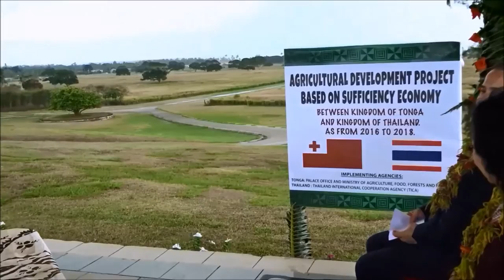Remarks launching Tonga project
Remarks by
Mr. Singtong Lapisatepun
Deputy Director – General of Thailand International Cooperation Agency (TICA), Ministry of Foreign Affairs
for the launching of the Tonga Thai Agricultural Development project
based on sufficiency economy
2 February 2016
Nuku’ alofa Tonga

HRH  Crown Prince Tupouto’a’ Ulukalala,
Your Excellency Mr. Semisi Fakahau, Minister of Agriculture, Food, Forestry and Fisheries,
Madam Losaline Ma’asi, CEO of Ministry of  Agriculture,
Mr. Jone Daulakeba,
Excellency,

On behalf of Thailand International Cooperation Agency (TICA), Ministry of Foreign Affairs of the Kingdom of Thailand, I would like to express my gratitude to Your Royal Highness, the Palace Office and the Ministry of Agriculture, Food, Forestry, Fisheries of Tonga for the warm welcome and hospitality extended to me and my colleague.    It is indeed my great honour to be in Nuku’alofa again and to be here for the launching of Agricultural Development project based on Sufficiency Economy between the Kingdom of Thailand and the Kingdom of Tonga.

Your Royal Highness,
Excellencies,

Please allow me to brief the overview of the project to Your Royal highness. May I refer to the meeting in Canberra in 2014 between the Director-General of TICA and the officials of accredited Embassy of the Kingdom of Tonga with the participation of Her Royal Highness Princess Angelika Latufuipeka Tuku’aho, the High Commissioner of the Kingdom of Tonga to the Commonwealth of Australia and the accredited Ambassador to the Kingdom of Thailand.  In the meeting, Tongan side expressed interest in cooperation between Thailand and Tonga in implementing the Agricultural Development Project based on Sufficiency Economy as the development model.

After two Thai missions visited Tonga in 2014 in 2015, TICA, in June 2015, sent the draft concept paper on “Agricultural Development Cooperation Project based on Sufficiency Economy between Tonga and Thailand”  to the Tongan side for consideration.  In October 2015, we received feedback from the Tongan side and agreed that the First Project Steering Committee meeting should be held early this year to discuss and finalize certain issues so that the concept paper can be agreed by both sides and the project activities identified in the work plan be started.

Your Royal Highness,
Excellencies,

 Under the project, there are four main activities to be implemented.  They are namely field activities, providing of equipment and materials, dispatching of short-term Thai experts and volunteers and technology transfer, including training of trainers.

 This morning we had the first Project Steering Committee meeting at the Ministry of Agriculture.  We had a fruitful discussion and agreed to the project management issues and I would like to ensure Your Royal highness that the project can be implemented soon in the first quarter of this year so that Tonga can have a demonstration plot for sustainable agricultural development based on sufficiency economy that Tongan people can learn from and apply in their farms.

 With this note,  again  on behalf of the Royal Thai Government, I would like to express my gratitude to Your Royal Highness and all Tonga agencies concerned for the warm welcome and the excellent hospitality extend to us, and reiterate our strong commitment to working closely with Tongan side to realize the project.